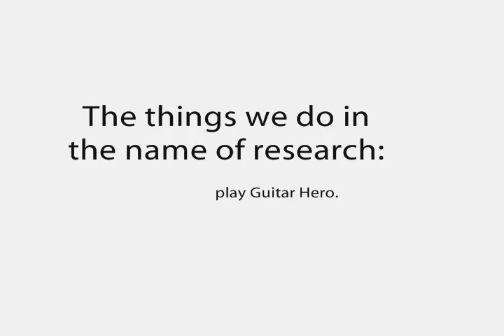InterCom - Guitar Hero